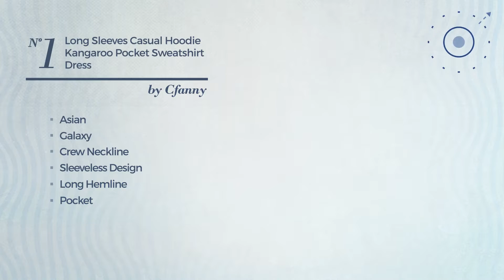4 Top Selected Casual Dresses Collection By Gogh, Winter 2017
4 Top Selected Casual Dresses Collection By Gogh, Winter 2017

Shop for Casual Dresses Collection By Gogh, Winter 2017
Cfanny Women's Long Sleeves Casual Hoodie Kangaroo Pocket Sweatshirt Dress,Van Gogh Galaxy,Medium

Pink Queen Womens Van Gogh Sunflowers 3D Digital Print Bodycon Mini Tank Dress

Vincent Van Gogh Fine Art Painting Sleeveless Dress - S XS-3XL Skater Stretch Flare Dress

Mebarra® Women's Digital Print Bodycon Clubwear Sleeveless Low-cut Vest Dress - Van Gogh Starry Night

Try also